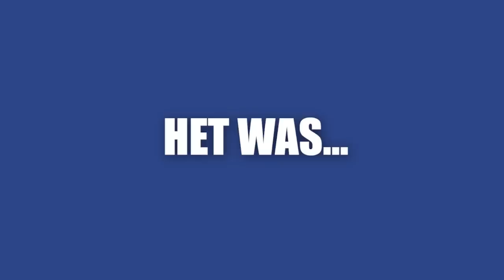RAAD DE GAME MET ENZO (Challenge)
Milan Knol is ambassadeur van Focus Drink